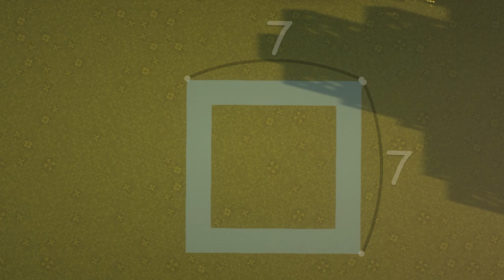Minecraft 💙 How to Build a Large Modern House Tutorial #176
Resource Pack: mizuno's 16

                                                                 🌸ـــــــــــــــــــــــــــ🌸